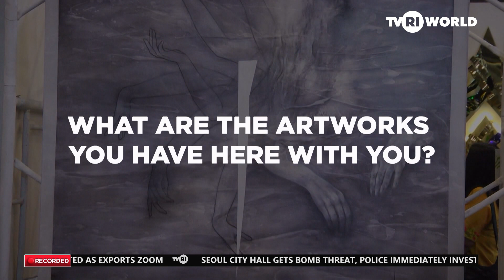ARTISTS TALK ABOUT MARWAH ART EXHIBITION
The “Marwah” art exhibition features the works of 78 female artists across the country to  celebrate Indonesia’s Independence Day on August 17.